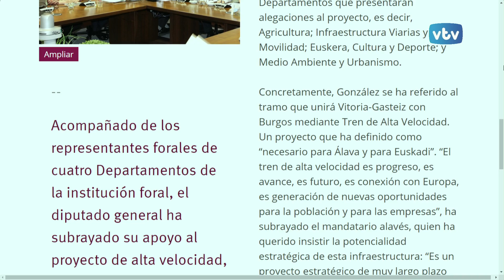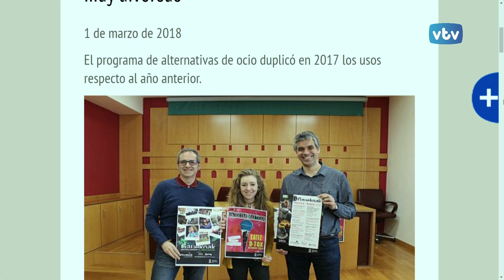Títulares del día VTV 24 horas, 2 de marzo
El TAV y su impacto en su paso por Álava, un nuevo memoriagune en recuerdo de las mujeres encarceladas durante la Guerra Civil, Gauekoak, y el mercado de la Almendra son las notas resaltadas hoy en "VTV 24 horas"